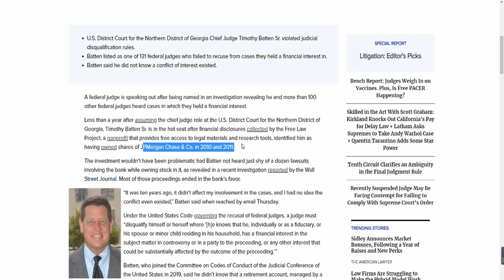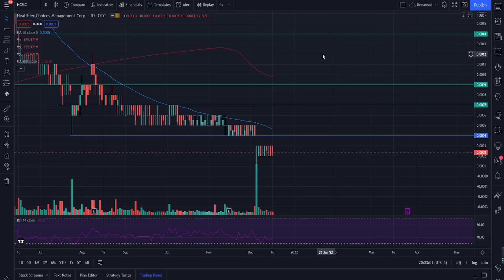HCMC JUDGE OWNING SHARES! PERSONAL THOUGHTS! THIS WILL BE IMPORTANT! DONT MISS OUT! HCMC ANALYSIS!